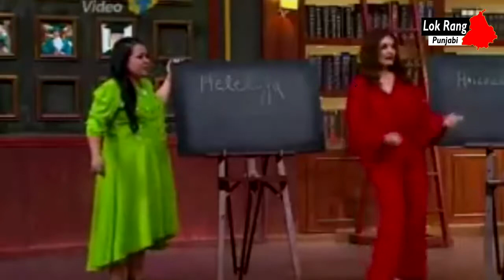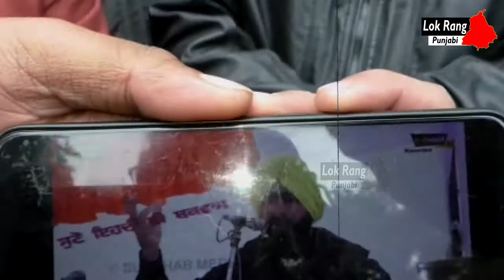Lakha Sidhana ਦੀ ਹੋ ਸਕਦੀ ਹੈ ਗ੍ਰਿਫ਼ਤਾਰੀ!ਛੇੜਿਆ ਇੱਕ ਹੋਰ ਵਿਵਾਦ,ਇਸਾਈ ਭਾਈਚਾਰੇ ਦਾ ਭੜਕਿਆ ਗੁੱਸਾ|Bharti,raveena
For Latest News Updates Follow Lok Rang Punjabi

Google+
Support